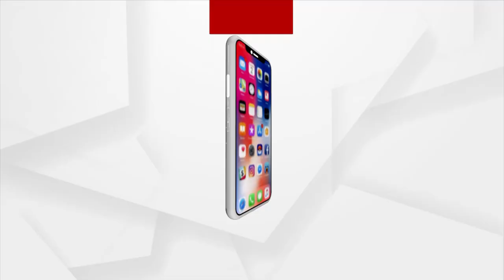MANTABYA : ପିସି ମଷ୍ଟ GO ON...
Nuapada: Officials captured on camera while taking bribe.